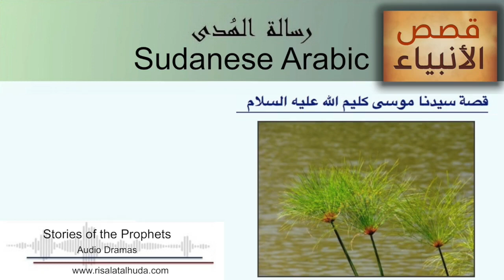قصة سيدنا موسى كليم الله عليه السلام - 13 بالعامية السودانية